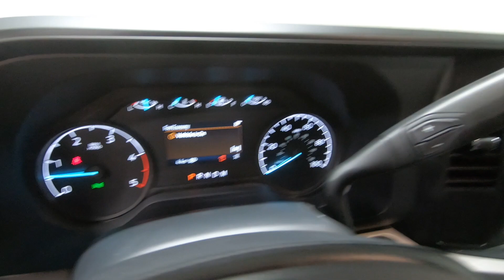New 2024 Ford Super Duty F-450 DRW XL Truck For Sale In Columbus, OH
Please visit Ricart Ford to view this New Iconic Silver Metallic 2024 Ford Super Duty F-450 DRW XL for sale near Columbus, Ohio.

Stock #: FTR2909

Description:
2024 Ford Super Duty F-450 DRW XL
Choose Ricart for an incredible deal on this Ford Super Duty F-450 DRW XL. The model is equipped with a Power Stroke 6.7L V8 DI 32V OHV Turbodiesel engine, Automatic transmission, and is finished in Silver paint. No matter what you're looking for in a vehicle, you can be sure that our sales department will help you find the perfect model for your life. Our finance experts are prepared to help you find the lease or finance program that works best for you. We're located at 4255 S Hamilton Road in Groveport, OH 43125, just a short trip away from Columbus, Central Ohio, and .